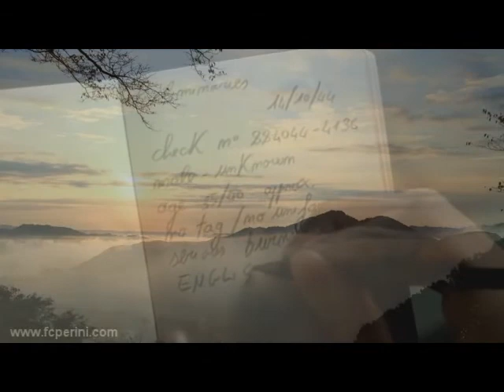Dancing dream - F.C. Perini